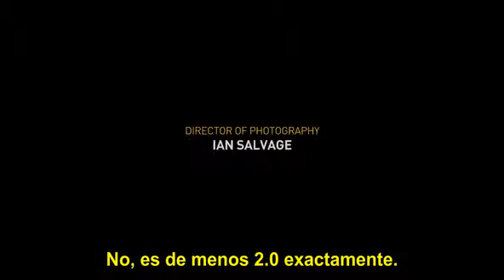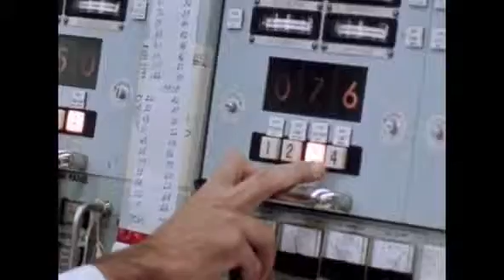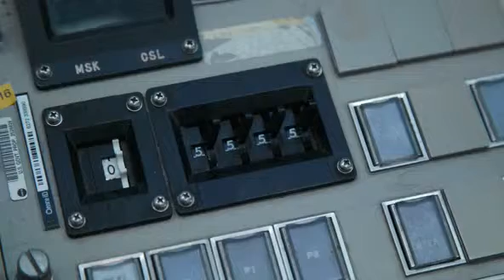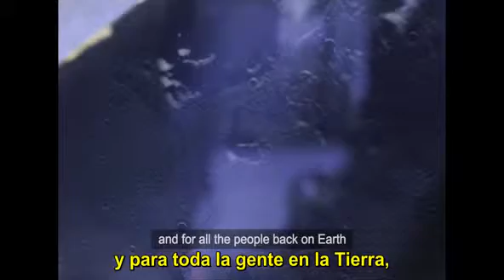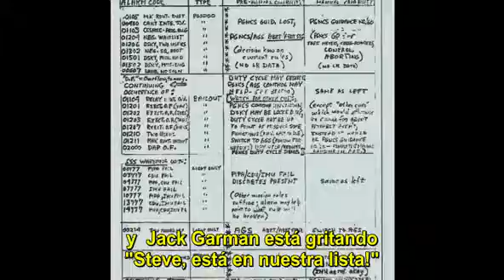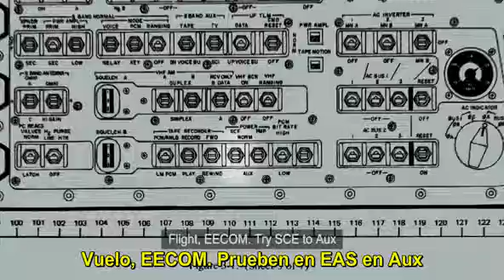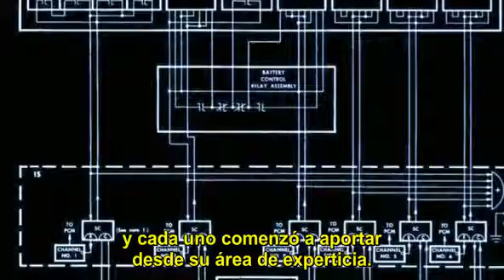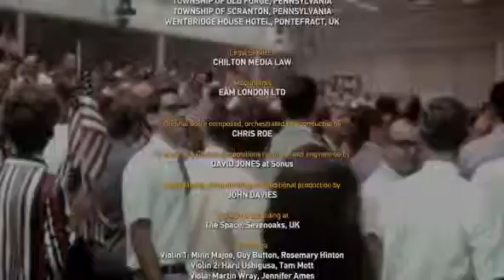Documental universo - Control de misión, los héroes olvidados del Apolo